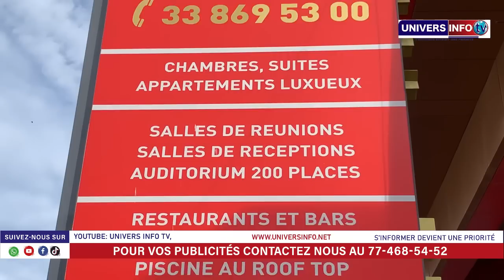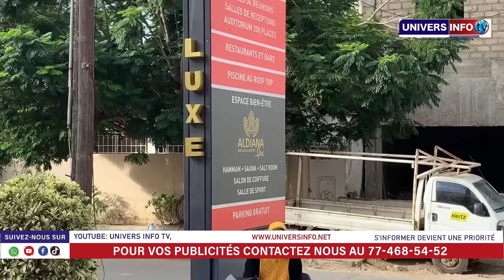Traité de Samba Alar et Doumgourou de Wally Seck par sa famille,Met shop très en colère répond